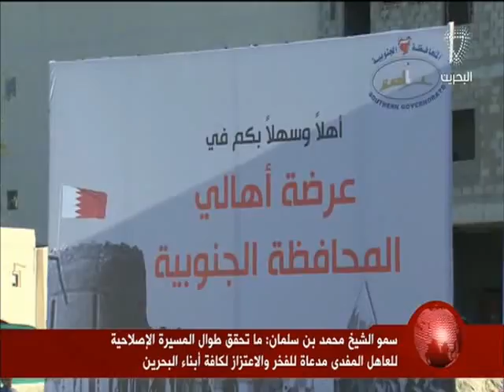البحرين : سمو الشيخ محمد بن سلمان نجل سمو ولي العهد يحضر عرضة أهالي المحافظة الجنوبية‎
الوصف

 سمو الشيخ محمد بن سلمان نجل سمو ولي العهد يحضر عرضة أهالي المحافظة الجنوبية‎